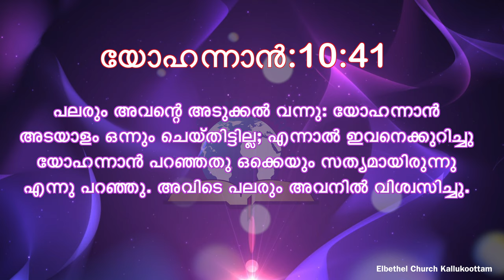Today Bible Verse | Malayalam Bible Verse Today | Verse of the Day [25/07/2019]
യോഹന്നാൻ; 10; 41 പലരും അവന്റെ അടുക്കൽ വന്നു: യോഹന്നാൻ അടയാളം ഒന്നും ചെയ്തിട്ടില്ല; എന്നാൽ ഇവനെക്കുറിച്ചു യോഹന്നാൻ പറഞ്ഞതു ഒക്കെയും സത്യമായിരുന്നു എന്നു പറഞ്ഞു. അവിടെ പലരും അവനിൽ വിശ്വസിച്ചു.